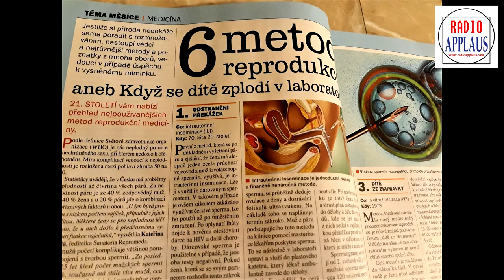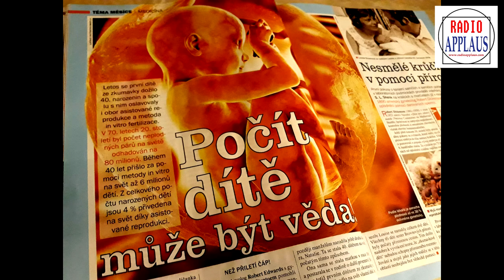JEDENADVACÍTKA 20 září 2018 - ASISTOVANÁ REPRODUKCE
Asistovaná reprodukce - Už skoro běžná praxe
Lékaři už přes 40 let slaví úspěchy v oblasti asistované reprodukce. Hosty ve studiu internetového Rádia Applaus v pořadu Jedenadvacítka byly doc. PhDr. Ing. Hana Konečná, Ph.D. z Ústavu humanitních studií Jihočeské univerzity a Klára Červinková, redaktorka časopisu 21.století. Článek redaktorky s názvem "Počít dítě může být věda" se stal tématem měsíce časopisu i tématem pořadu. Jaké jsou možnosti asistované reprodukce a jaké jsou její aspekty a limity nejenom z hlediska technického, ale i morálního, etického a duchovního, na to ptala moderátorka Ilona Včalová nejenom hostů ve studiu ale i dalších odborníků.
Do vysílání přispěli embryoložka RNDr. Renata Hüttelová, Ph.D. z centra asistované reprodukce IVF Cube v Praze 6, psychoterapeutka Mgr. Markéta Řeřichová z krizového centra pro rodinu Cestou necestou v Praze 2 a gynekolog MUDr. Vilém Jelínek z Gynprofi s.r.o. v Praze 2.